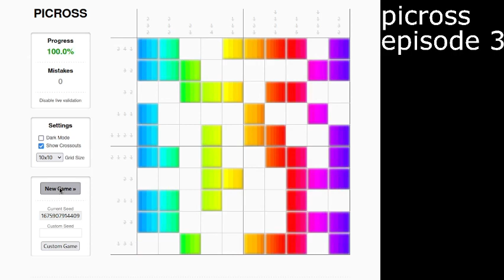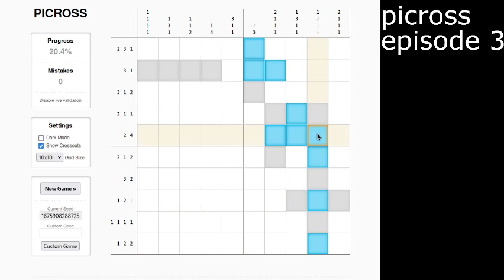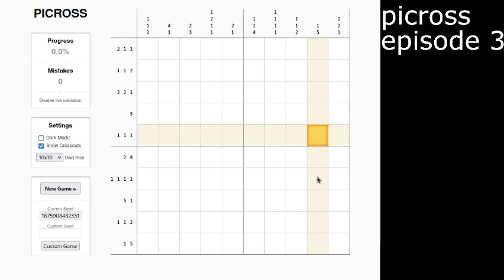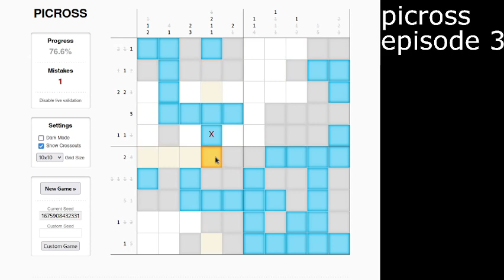picross episode 3